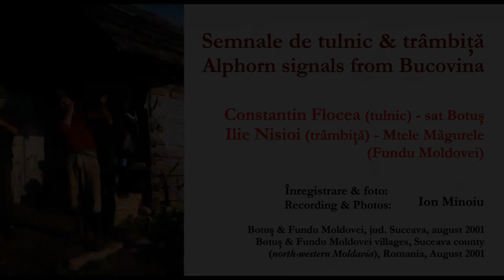Bucovina - Tulnic și trâmbiță/Alphorn signals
Semnale de tulnic și trâmbiță din Bucovina
Constantin Flocea - tulnic, Botuș
Ilie Nisioi - trâmbiță, Fundu Moldovei (muntele Măgurele)
Înregistrări & fotografii: Ion Minoiu
Botuș, Fundu Moldovei, jud. Suceava, august 2001

     Semnalele de bucium, tulnic sau trâmbiță diferă de la o zonă la alta, în funcție de tradițiile locale sau de particularitățile de construcție ale instrumentului. În mare, la noi în țară erau conturate cam trei tipuri distincte de semnale: cel al Apusenilor, cel moldo-muntenesc și cel de miazănoapte. Din punct de vedere stilistic, deși cuprinde patru regiuni etnografice distincte - Oașul, Maramureșul, Lăpușul și Bucovina - nordul prezintă un tip de semnale oarecum unitar. Două feluri de instrumente se găseau aici: tulnicul cilindric și lung - în general făcut din tablă, la vremea cercetărilor mele - și trâmbița. Trebuie să spun că tulnicul lung din lemn pe care l-am mai găsit la Botuș, a fost un eveniment extrem de rar pentru acea perioadă.
     Pe această înregistrare avem două semnale păstorești, înregistrate în două sate de pe valea râului Moldova, în Bucovina. Primul e de la Botuș, iar cel de-al doilea de la ciurda de vaci de pe Muntele Măgurele, la nord-est de Fundu Moldovei, comună în care s-au făcut cercetări etnomuzicologice și în perioada interbelică. Intensitatea cu care poate proiecta sunetul peste mari distanțe, face din trâmbiță instrumentul cel mai potrivit pentru înălțimile munților. Repetarea cu obstinație a unui sunet înalt și apoi prelungirea lui are ca scop tocmai lansarea unui mesaj la distanță. Semnalele păstorești pot funcționa și ca cerere de ajutor, sau ca mesaj de adunare în țarc a animalelor antrenate prin reflexe condiționate dar, în trecut, tulnicul putea fi folosit și pentru alungarea duhurilor rele. Chiar dacă funcția magică s-a pierdut în negura veacurilor, insistența pe pasaje melodice de tip ,,circular” poate fi o reminiscență a repetitivității incantațiilor.

Alphorn signals from Bucovina
Constantin Flocea - Botuș village
Ilie Nisioi - cowfold on Măgurele mountain, Fundu Moldovei
Sound recording & photos: Ion Minoiu
Botuș and Fundu Moldovei villages, Suceava county, Romania, August 2001

     According to peculiarities of construction and to the traditions of each region Alphorn signals differ from area to area. In Romania three distinct signal “dialects” can be outlined: that of the Western Carpathians (the Apuseni mountains), that of the Moldo-Wallachian area and finally that of the north. Although comprising four distinctive folkloric regions - Oaș, Lăpuș, Maramureș and Bucovina - the northern area is stylistically unitary concerning alphorn signals. Two types of alphorns are known here: a long cylindrical tin one (this type is less likely to be made out of wood nowadays) and a tin variant of the first type (called trâmbiţă or trânghiţă) which has a twisted cylindrical tube. Both types can produce sound from the 6th – 16th series of harmonics. On the present recording we have two Alphorn signals from two villages situated on Moldova river in Bucovina. The intensity and power with which the sound is projected over long distances make this instrument most suitable for mountain heights. The obstinate repetition of one high sound and then its prolonging is aimed to launch the message into the distance. Alphorn blowing may also function as a call for help or for bringing in the fold, trained through conditional reflexes, but there is also evidence that in the past alphorns were used to drive away evil spirits. Although the magical function of the alphorn has now been lost the insistence on melodic rotations may be a sign of the repetitive nature of incantations.